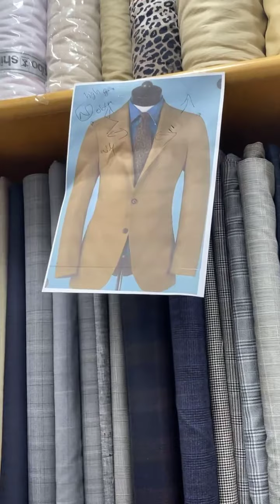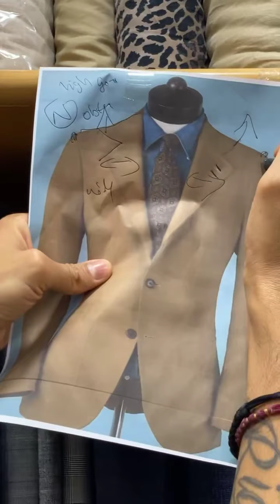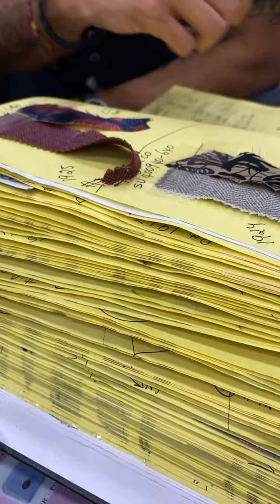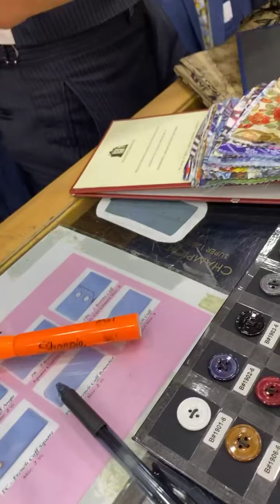samsmodel John Usherwood IS A virtualtailoring connoisseur I’M 😀 TO BE ABLE TO HELP HIM CONTINUE